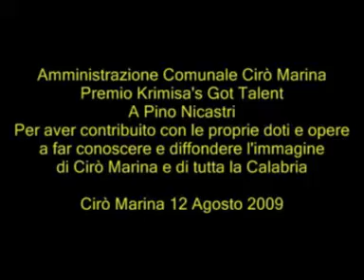BALLO LISCIO * CUORE D'ORO * mazurka